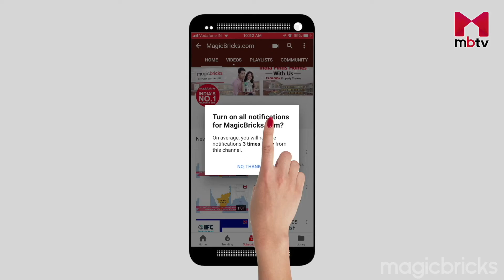Property news - 27 Dec 2018 - English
Latest news about real estate in India is bought to you everyday.